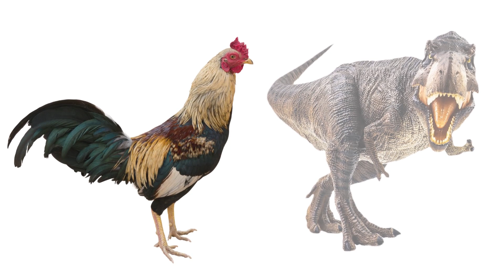Benarkah Ayam Keturunan Dinosaurus T-Rex?